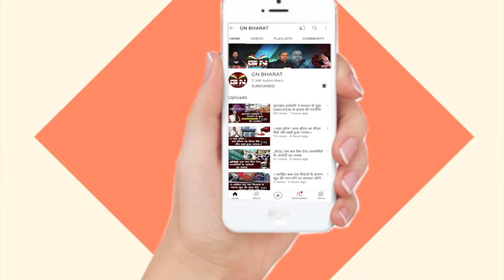Gumla || हथियार के साथ गुमला में मुखिया सहित 7 गिरफ्तार, एक आरोपी का नक्सलियों से है संपर्क